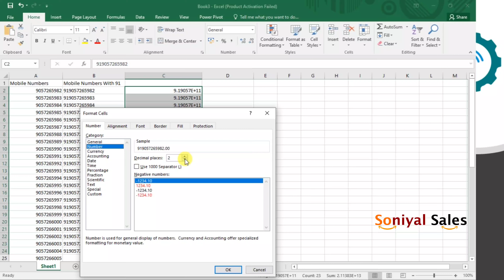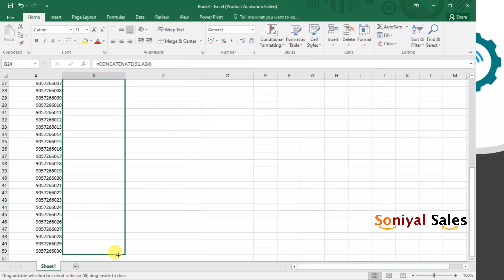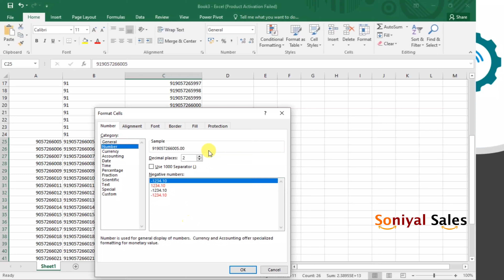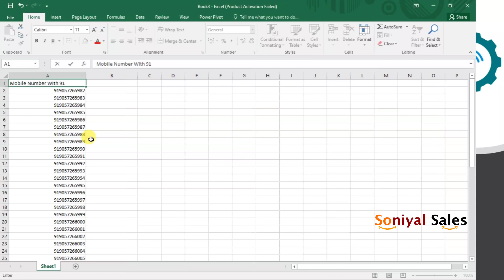How to Add 91 in Excel - Hindi | How To Add 91 Before Number In Excel | How To Add 91 In Excel Sheet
Topic: How to Add 91 in Excel - Hindi | How To Add 91 Before Number In Excel | How To Add 91 In Excel Sheet

Greetings:
Hello Doston,
Aapka Swagat Hai Soniyal Education Channel Me.

About Video:
Doston Aaj Mai Aap Logon Ko Bataunga Ki Excel Sheet Me Har Mobile Number Ke Aage 91 Kaise Lagaate Hain. Video Ko Poora Dekh Kar Aap Jaan Jaayenge Ki Kaise Kisi Bhi Mobile Number Ke Aage 91 Lagaya Jaa Sakta Hai. Poori Jaankari Ke Liye Video Ko Poora Dekhein.

Request to All Viewer:
1. Agar Video Pasand Aaaye Toh Video Ko Like Karke Humara Utsaha Badhaayein.
2. Aur Doston, Comment Karke Bataayein Ki Aapko Video Kaisi Lagi.
4. Doston Video Ko Apne Doston, Family, Customers etc Sabhi Ko Share Karein.
5. Sharing Is Caring !

Thanks To All Viewers:
Hamesha Isi Tarah Humaari Video Ko Baar Baar Aakar Dekhne Ke Liye, Aapka Tahe Dil Bahut Bahut Dhanyawaad.

Check Out Other Video Over Bulk SMS Services :
1. Introduction Of Bulk SMS Account Panel in Hindi :

5. How To Send 1 Lac Hindi SMS With Excel File In Bulk SMS Panel :

6. How To Send Customized SMS in Bulk SMS | Send Dynamic Bulk SMS :

7.  How To Send Customized Hindi SMS in Bulk SMS | Send Dynamic Hindi  Bulk SMS :

8.  How To Apply For Sender ID In Bulk SMS Panel | Steps to Approve Bulk SMS Sender Id

9.  How to Change OTP Mobile Number In Bulk SMS Account | Steps to Change Mobile Number For Bulk SMS OTP Login

11. How to Send Bulk SMS By Bulk SMS API | Steps To get Bulk SMS API in Bulk SMS Panel

12. How to Change Password In Bulk SMS Panel Account | Steps To Change Password Of Bulk SMS Account :

13. How To Find & remove Unicode from SMS Content | Steps to Find Unicode Character & Remove Them

14. How to Create Groups & Manage Them in Bulk SMS Panel | Steps to Create & Manage Groups

16. How To Check Bulk SMS Delivery Reports | Steps to Check Archived Delivery Reports :

17. How To Black List Any Number in Bulk SMS Panel :

18. Introduction Of Bulk SMS Reseller Account In Hindi | Steps To get Bulk SMS Reseller Account :

19. How To Create New Bulk SMS Account Under Reseller Account :

20. How To Add/Reverse SMS Credits From Customer In Bulk SMS Panel :

Any Inquiry For Bulk SMS & Bulk Voice Service
Please Call Sales Department : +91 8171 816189
(Soniyal Sales Bulk SMS & Bulk Voice Services)